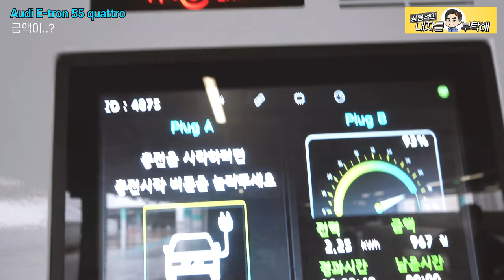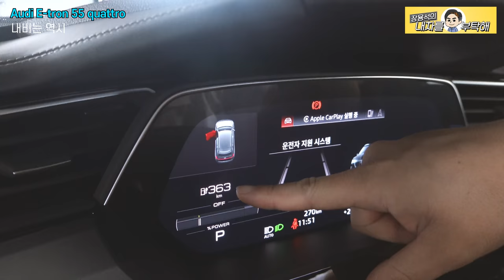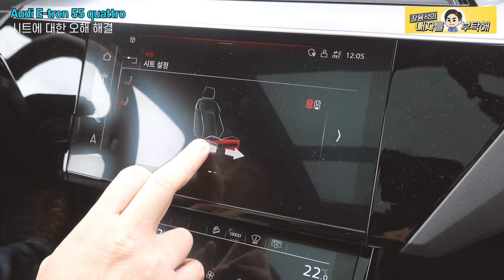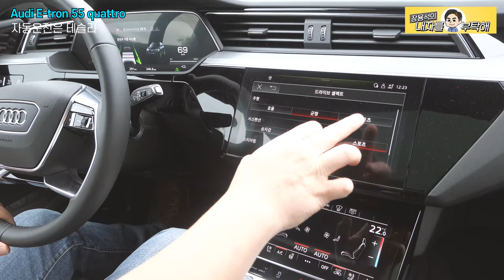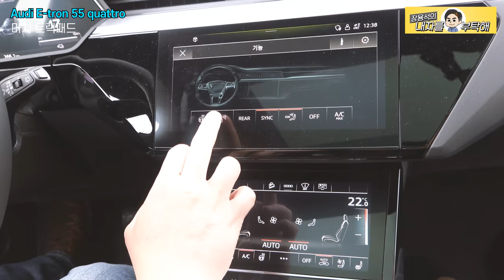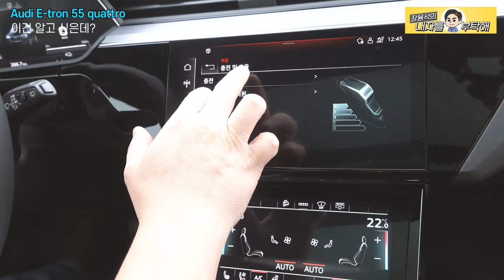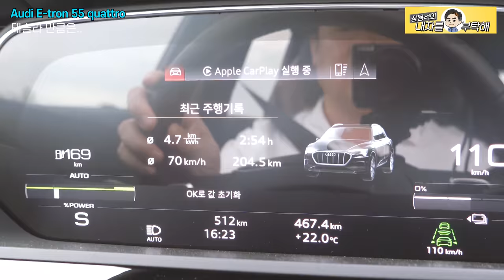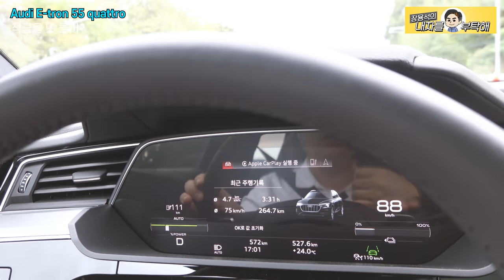🧐차가 1억인데 이게 없다고??| 갯마을차차차의 아우디 전기 SUV! |하남에서 광주까지 달려보자🏃🏻 | Audi E-Tron 55 quattro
😎갯마을차차차에 등장한 신민아의 그 전기차!
이번 영상에선 시승을 하며 솔직한 의견을 담았습니다.

**긴 시간 시승을 허락해주신 [코오롱아우토 아우디 송파대로 전시장] 감사합니다**

1번 하남점 (카닥터모터스)  경기 하남시 샘재로 107-1
2번 남양주점   경기 남양주시 오남읍 양지로 77 가동 101호
3번 광주점(기계 고치는아저씨)  광주 북구 연양로95번길 9 1층
4번 부산점(케이티모터스) 부산광역시 기장군 정관읍 예림1로 6
5번 동탄신도시점(오토리페어) 경기도 화성시 효행로 1156번길 9 (병점동)